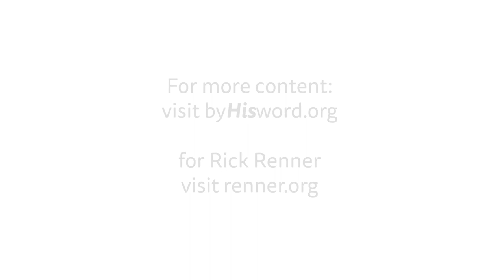Rick Renner | Five Loaves and Two Fish: What is in your hand?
How often do you see what is in your life that you see as insignificant, but God wants to multiply it? Rick Renner came to By His Word for two evening services. Jesus is Ready to Receive. In this message he spoke from the account of the miracle of feeding the 5000.

To get updates and get more content from By His Word,